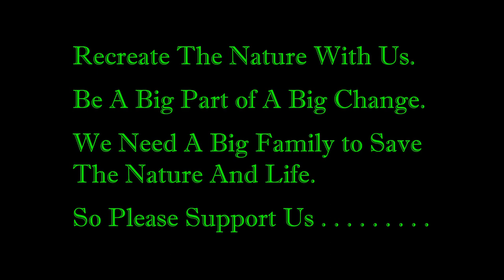A massage to all people for planting more & more tree | Green Life | Groovy Girl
Dear friends Please Support us for Planting tree and be a part of my "Green Life" family.